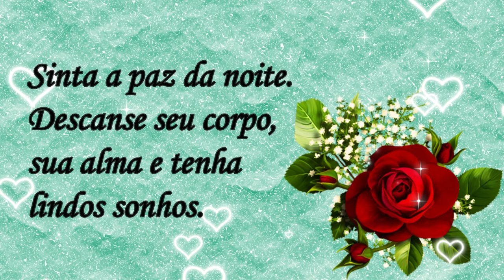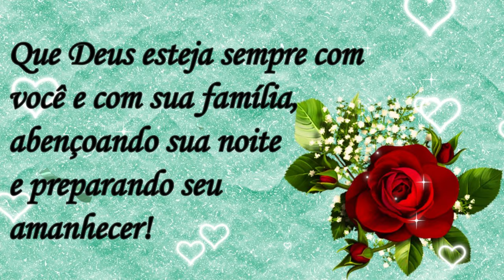Mensagem de Boa Noite! Deus Te Abençoe!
Gratidão!